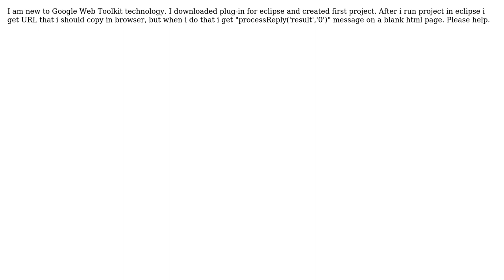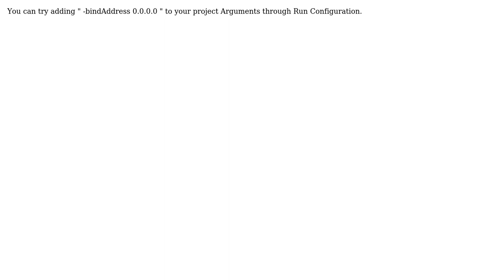ProcessReply('result','0') message after running GWT project (2 Solutions!!)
ProcessReply('result','0') message after running GWT project

With thanks & praise to God, and with thanks to the many people who have made this project possible! | Content (except music & images) licensed under CC BY-SA | Music | Images & others | With thanks to user sekula87 user maxl user Charith De Silva and the Stack Exchange Network Trademarks are property of their respective owners. You are responsible for your own actions.